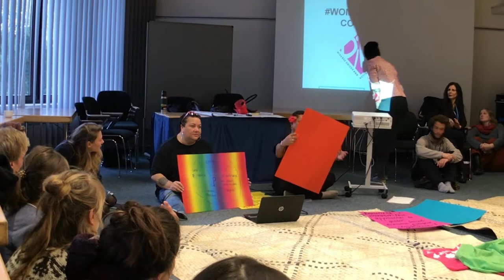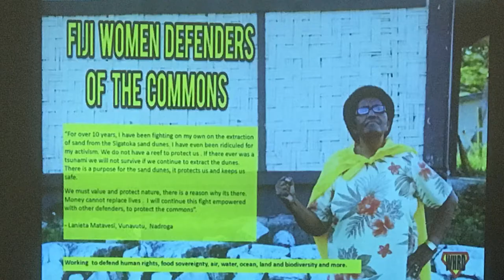People movements are the ones who take change forward! (Maria Nailevu and Noelene Nabulivou)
Bonn (Germany), 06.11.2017. Maria Nailevu and Noelene Nabulivou at Peoples Climate Summit
Workshop: Women Defending the Commons: Pacific Feminist Strategies for Climate and Ecological Justice
Speakers: Maria Nailevu and Noelene Nabulivou of DIVA for Equality FIJI and Pacific Partnerships - Gender, CC and Sustainable Development​)